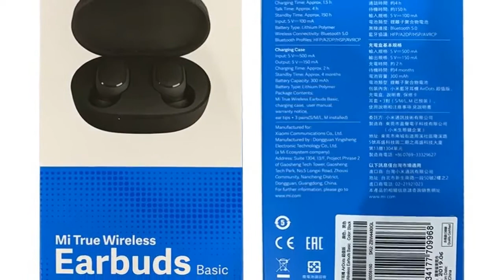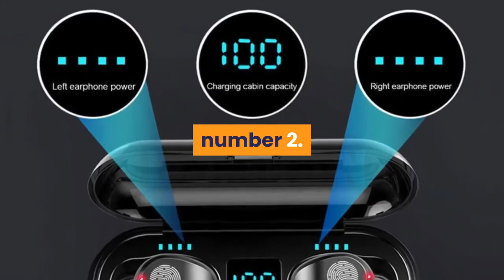Top 5 Wireless Bluetooth Earphone under 50$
1.Wireless Bluetooth Earphone Stereo bass Bluetooth
2.Earbuds Mini in Ear Dual Microphone
3.Dual-Mic Noise cancelling earphones
4.Bluetooth Earphone 8D Stereo Wireless Earbuds
5.Bluetooth Earphone Wireless Headphones

Description:
Airdots Earbuds TWS Wireless Bluetooth Earphone Stereo bass Bluetooth 5.0 With Mi. Headset Sports
Wireless Earphones 3D Stereo Earbuds Mini in Ear Dual Microphone.Touch Wireless Headphones Bluetooth V5.
03D Stereo Dual-Mic Noise cancelling earphones. Bluetooth Earphone 8D Stereo Wireless Earbuds Mini Wireless Earphone
Headset with Power Bank Earphone. Display Bluetooth Earphone Wireless Headphones TWS Stereo Earbuds Waterproof Noise
Cancelling Headset.

Specification:
Model: QS2
BT version: V5.0
Operation range: 10m
Charging time: approx.2hr
Standby time: approx.120hr
Playback time: approx.4hr
Battery type: li-ion
BT prifiles: HFP/HSP/A2DP/AVRCP
Battery capacity: 3.7V 43mAh